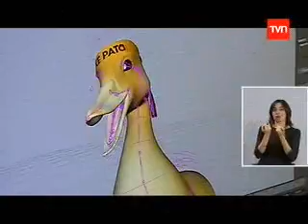La animación digital es una tendencia que se impone en nuestro país aceleradamente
04.04.12 - TVN